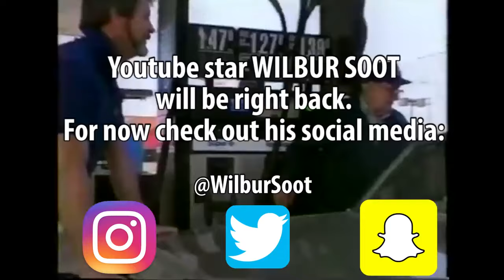The "Nice Guy" Ballad - Wilbur Soot [REUPLOAD]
This song was (Unfortunately) privated on 9/20/21. The reason of him doing this is unknown. Coincidentally, I had it downloaded just in case I made an instrumental video and used it.
If Wilbur has any problems with this, then I will take it down.